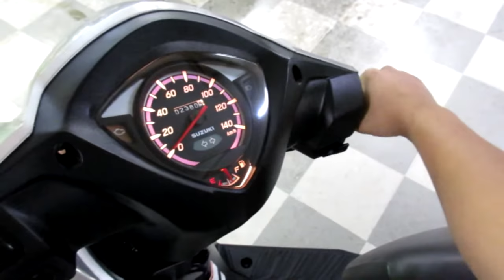アドレス110 2016年 中古車 インジェクション バイクショップ名：オートセイリョウ池上店